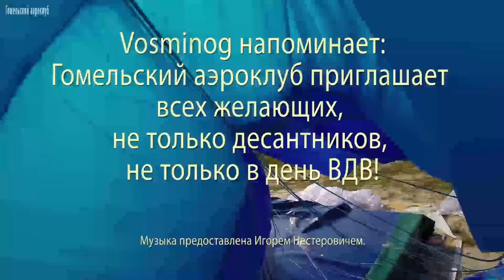Как прыгнуть с парашютом в день ВДВ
Как прыгнуть с парашютом в Гомеле не только в день ВДВ. Гомельские десантники отметили День ВДВ прыжками с парашютом на аэродроме в Зябровке в Гомельском районе, там же торжественно был поднят на флагштоке флаг ВДВ.
Участники: Олег Юрьевич Хавлин, 5-я бригада спецназа ВДВ, старшина (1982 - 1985 гг), мастер спорта СССР по парашютному спорту, рекордсмен СССР, более 4 тысяч прыжков, действующий тренер сборной команды Гомельского аэроклуба, и Вадим Алексеевич Лысяков, рядовой ВДВ (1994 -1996 гг) Марьина Горка, инструктор Гомельского аэроклуба по парашютной подготовке. Руководитель прыжков начальник Гомельского Центра авиационно-технических видов спорта и творчества детей и молодежи Тимур Николаевич Пархоменко, готовила контингент к прыжкам инструктор Елена Литвинова... Музыка Игоря Нестеровича. Снято на GoPro 3+